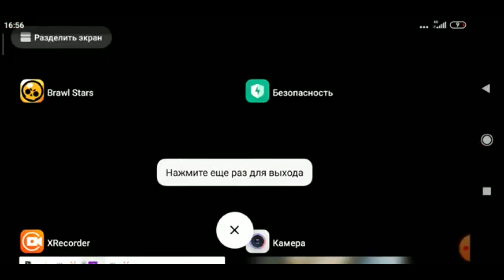100000 кубков на шелли новый проект